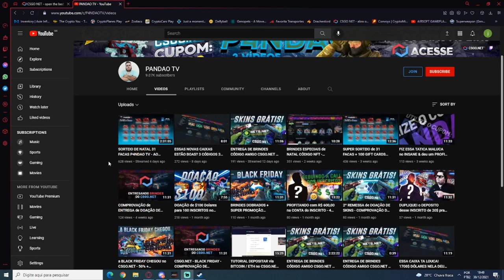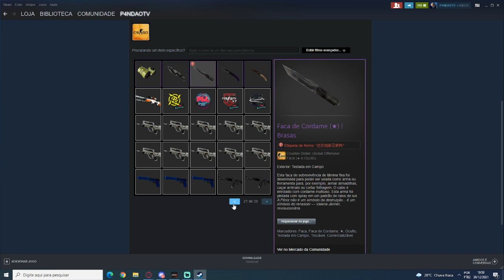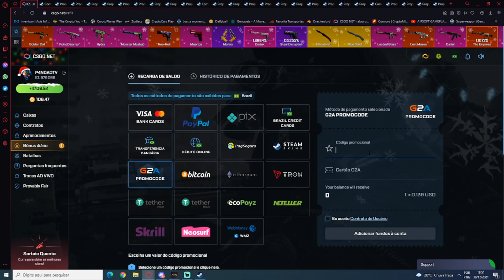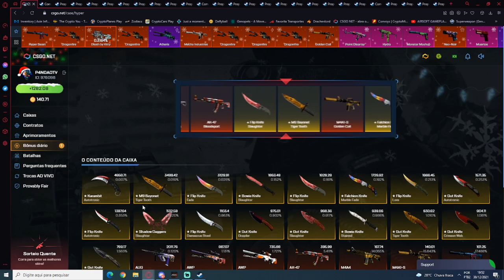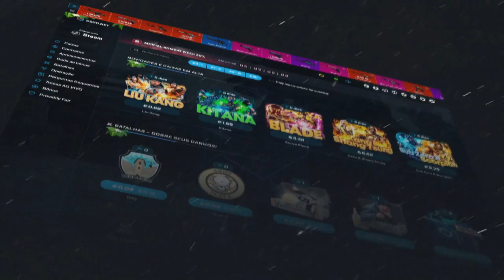SORTEIO DE UMA FACA + COMPROVAÇÃO DE ENTREGAS nesse VIDEO PARA VOCÊS ! 3 GIFT CARDS 3$